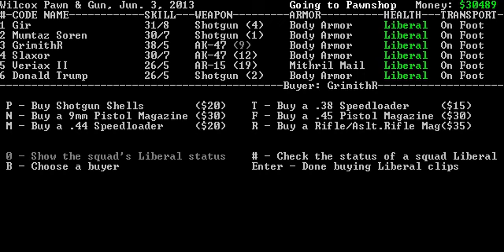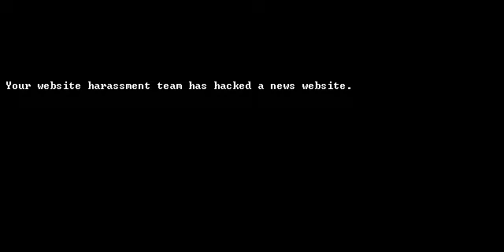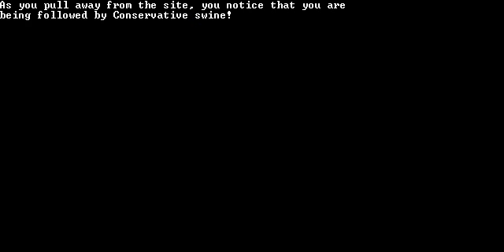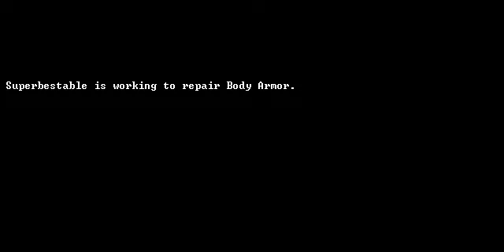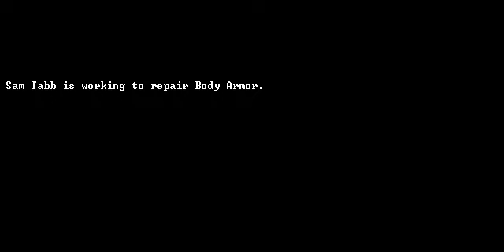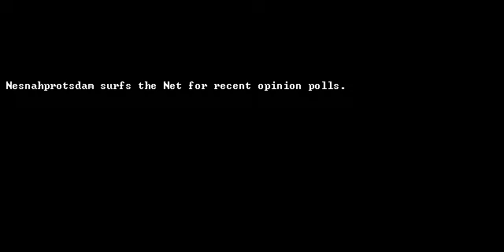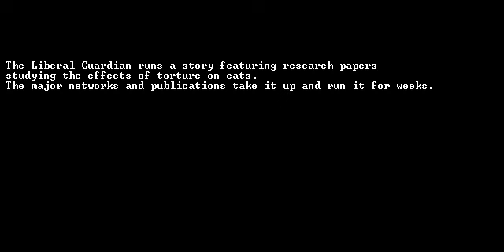Let's Play Liberal Crime Squad - 62 (It's A Fantastic Voyage and I'm Still On A Mission)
Coolio!  In the house!  Sort of!  Not at all!

I don't remember what exactly happened in this one but I bet it was AWWEEEESOMMEEEE!  Maybe.